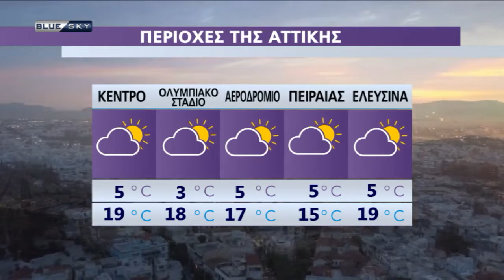Καιρός της Κυριακης 11/04/21